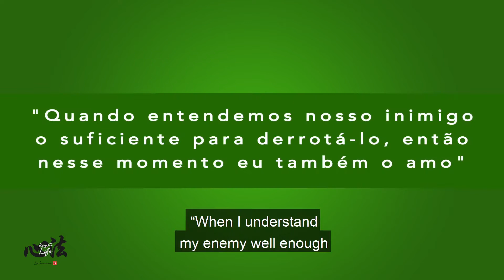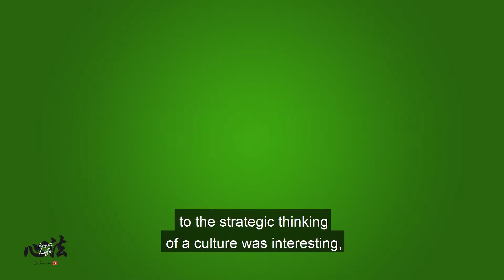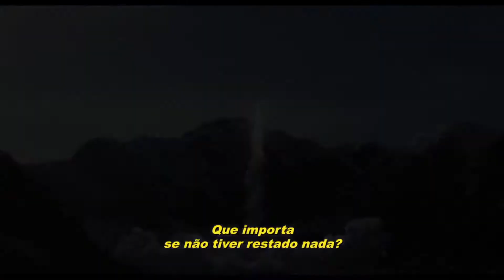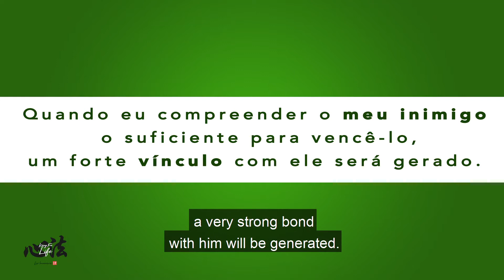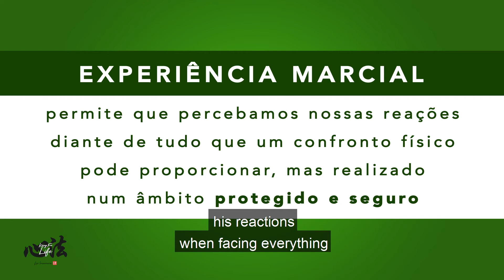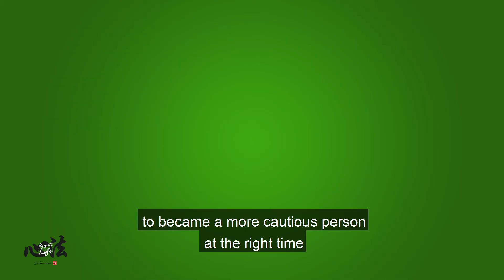Video - Medo : virtude ou defeito ?